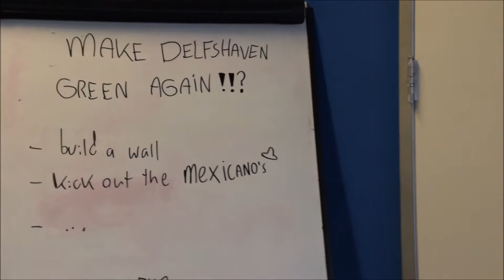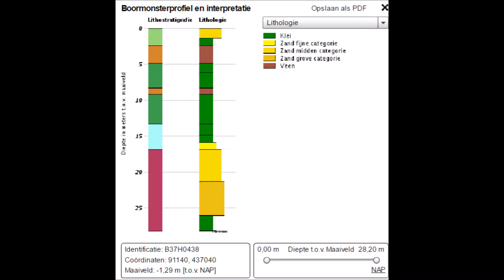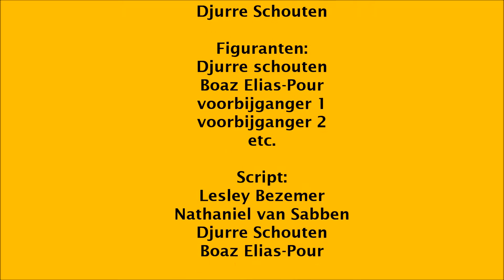Filmpie over Delfshaven (versie 2)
starring:
- de beste acteur uit Oud-Beijerland: N. van Sabben
- de beste voice actor, ook uit Oud-Beijerland: Djurre Schouten